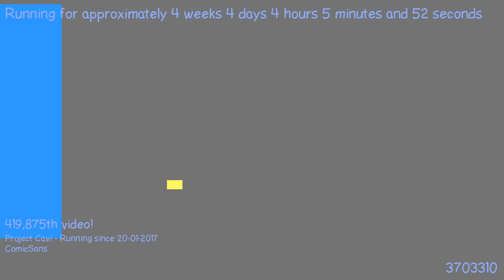1487729408 - Webdriver Cavi - O